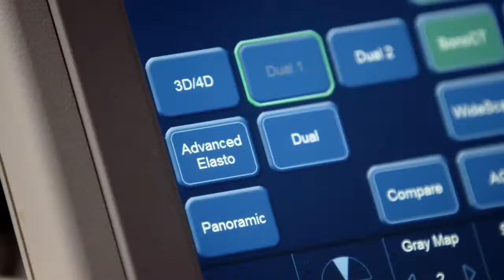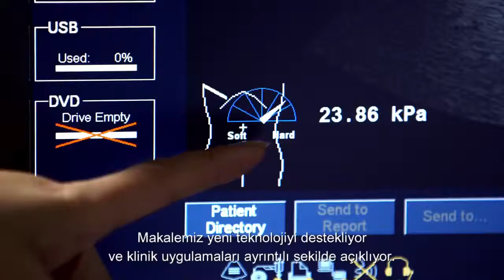İşlerin Akışını Tersine Çevirin: Bilgi Sağlığı Getirir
West China Hastanesi Ultrason Bölümü Başkanı Dr. Yan Luo karaciğer kanseri olan birçok hastayı tedavi ediyor. Philips ElastPQ ona bu hastalığı teşhis edebilmesi için değerli veriler sağlıyor.